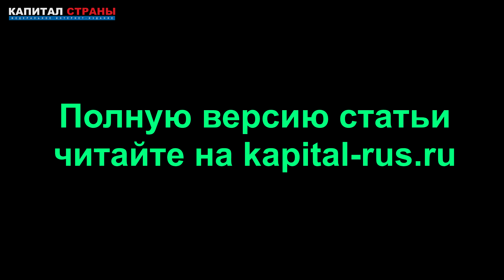«США объявили Россию своим врагом». Путин подвел итоги встречи с Байденом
Президент Владимир Путин подвел итоги переговоров с президентом США Джо Байденом на отдельной от американского лидера пресс-конференции. Он отказался от заявления и попросил сразу задавать вопросы, что многие восприняли как отсутствие принципиальных договоренностей, кроме возвращения послов. Даже в вопросе ядерного оружия лидеры двух стран подписали рамочный документ без конкретных решений. Подробнее
Читайте наши материалы: